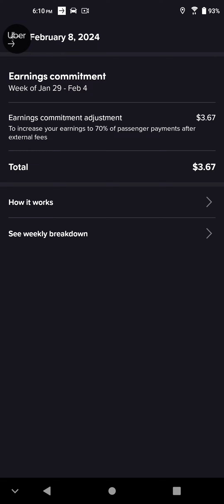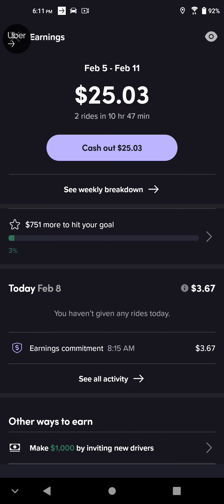with gig apps remember (No tip No Trip)